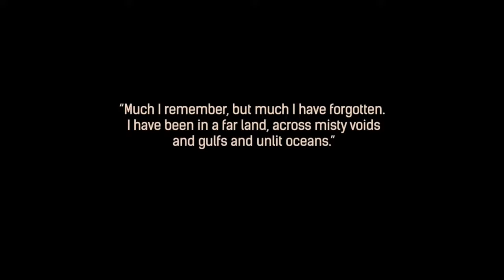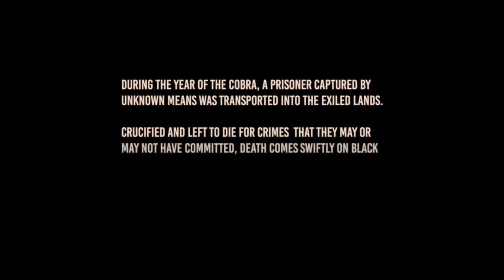CONAN EXILES Live Stream [VivuGaming] ✔